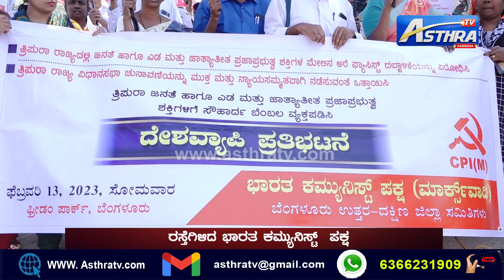CPI(M) : ತ್ರಿಪುರಾ ರಾಜ್ಯದ ಅರೆ ಫ್ಯಾಸಿಸ್ಟ್‌ ದಬ್ಬಾಳಿಕೆ | ಬೆಂಗಳೂರಿನಲ್ಲಿ ಸಿಪಿಐ(M) ಪ್ರತಿಭಟನೆ